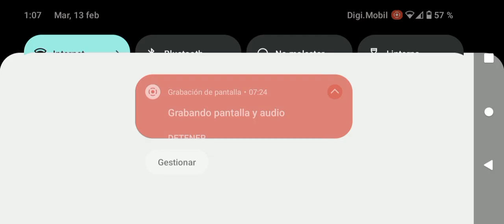PORCHE 911 Carrera RSR (1993) needforspeednolimits #666